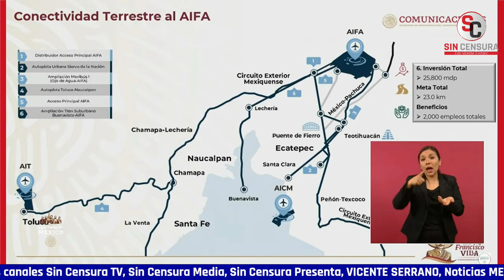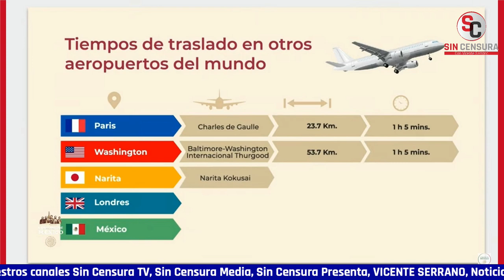SCT DETALLA LOS 10 PROYECTOS DE CONECTIVIDAD PARA EL AIFA; REDUCIRÁN TIEMPO DE TRASLADOS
El secretario de Infraestructura, Comunicaciones y Transportes, Jorge Nuño Lara, informó que hay cinco proyectos de conectividad por parte del Gobierno de la Ciudad de México y otros cinco más por el Gobierno Federal para mejorar el traslado hacia el Aeropuerto Internacional Felipe Ángeles. Nuño mostró un video para detallar estos proyectos: un distribuidor de acceso, una autopista urbana; otro distribuidor en Tecámac; la autopista Toluca-Naucalpan y la ruta de acceso principal al aeropuerto. Además se alista un ramal del Tren Suburbano desde Buenavista; así como una vialidad de Tonanitla-Zumpango, entre otros. Estas obras que ayudarán a comunicar mejor al AIFA han generado 54,000 empleos.